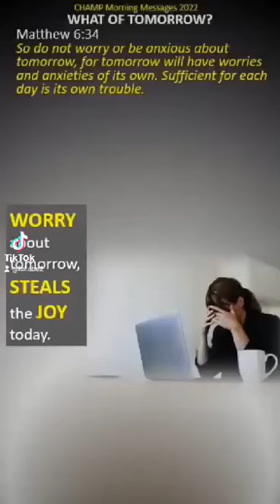WHAT OF TOMORROW Matthew 6:34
It doesn't matter how bad your situation is, you can walk through it with your eyes on Jesus. We don't have to live in anxiety of our 'tomorrows'.